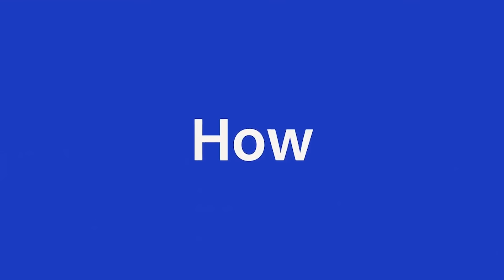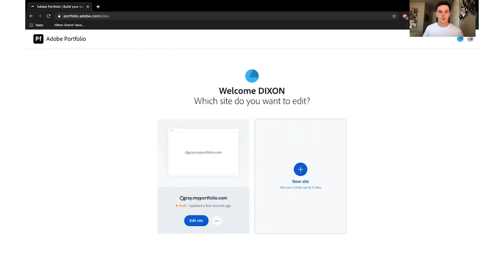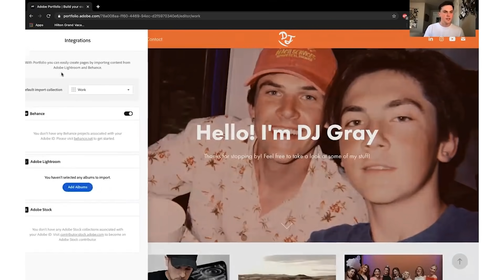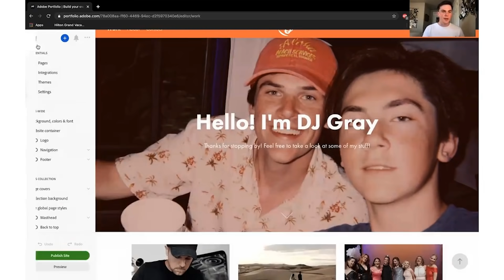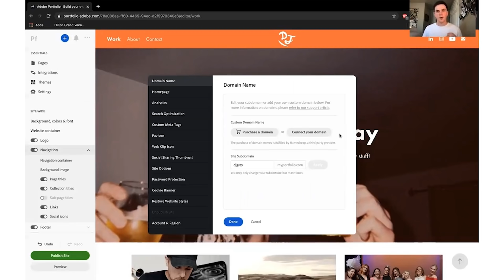Landing Page | Xd Web Challenge | Adobe Creative Cloud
Calling all students and those getting started in their career! Join us for a conversation with Madison Gagliano-Olson from Guayaki, Charles Morrison at Red Bull, and Isaiah Lewis of Starbucks. We’ll dig in on how each launched their career and what they’re learning along the way. Hear what they have to say about interviewing, personal branding, side hustles, and more. What’s it like at their company? What do THEY look for when hiring? How can YOU stand out?

How to get a job @ Guayaki, Red Bull, Starbucks | Adobe Creative Cloud